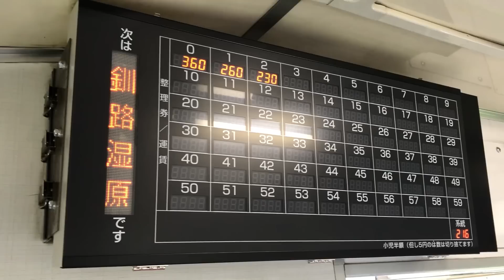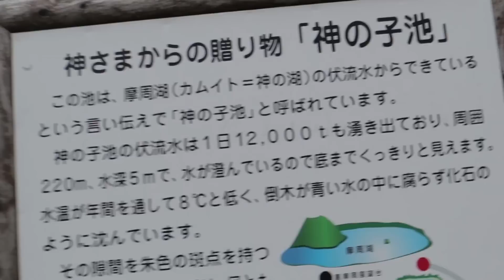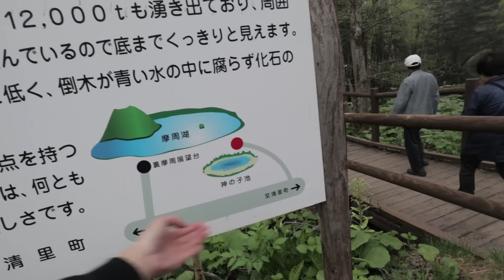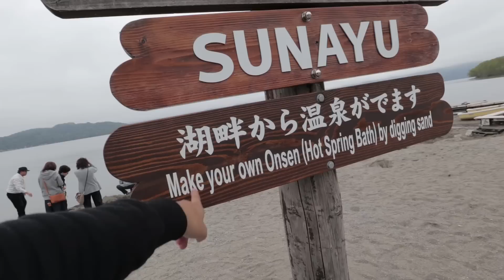當航拍機變成潛水艇... 再見了朋友！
就這樣就完結了... 但旅行團還是繼續！這只是第2天！
【北海道絕境5日遊】Day 2：十勝川→釧路→釧路湿地→塘路→神の子池→屈斜路湖　砂湯→名湯の森Hotel Kitafukurou